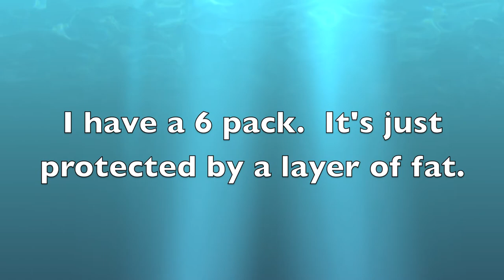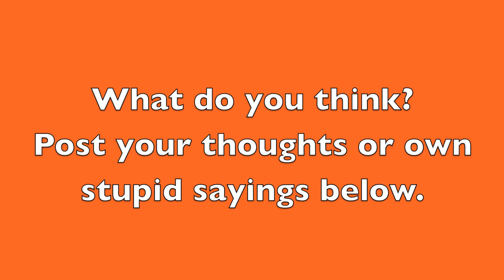Stupid Sayings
This is a video of some sayings that I think are stupid or annoy me.  What do you think?  What are your least favorite sayings?